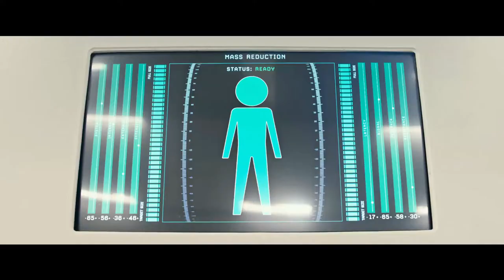Downsizing Trailer 2017 #2 Sci-Fi In 4K HQ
Check Out The New Trailer Of Downsizing 2017 Sci-Fi Movie - Matt Damon And Christoph Waltz. In Full HD Quality